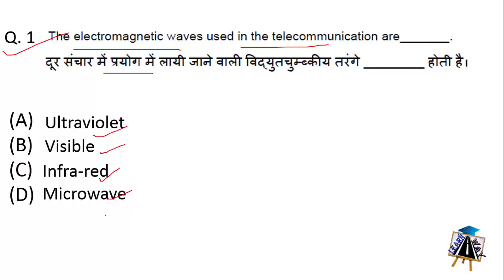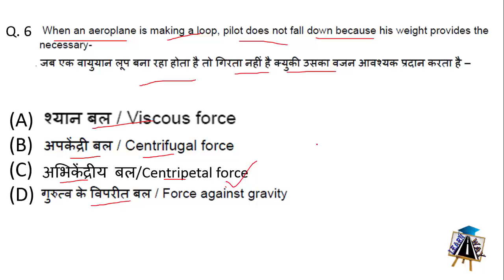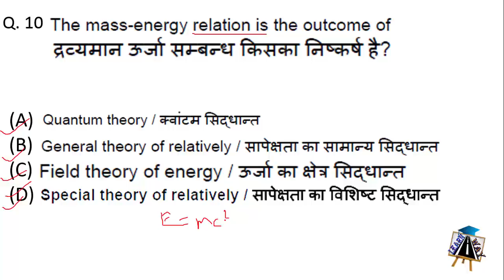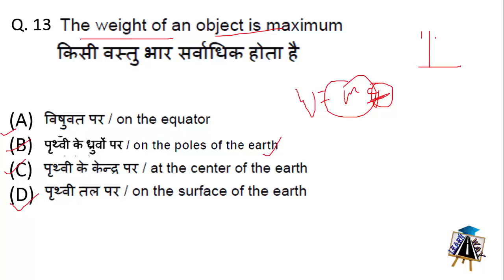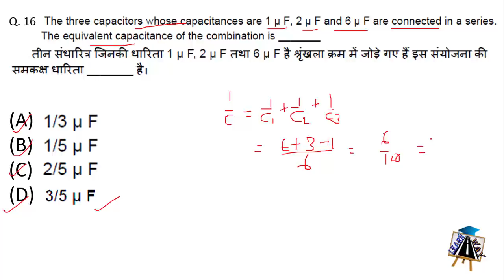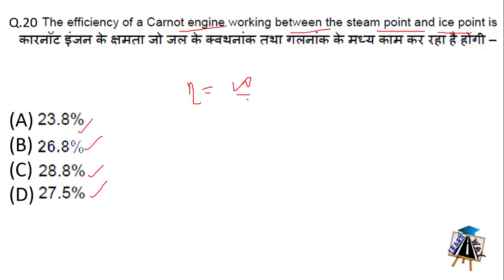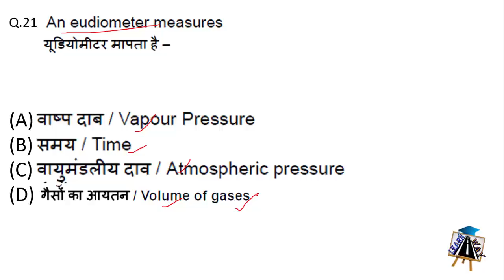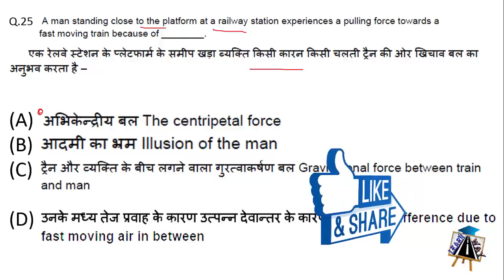[Physics] Air force X group Online Test 1| Physics Practice Set 1 in Hindi & English 2019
Want to get 45+ Marks in Air Force Exam?
Install LearnWay Prime Test Series App
In this video, we will cover full Practice Test 1 in Hindi and English For Air force x Group.

🔥Buy These Best Book For Air Force X group🔥
👌Maths Book for Airforce x group in English
👌Maths Book for Airforce X group in Hindi
👌Indian Air Force X & Y Group Technical & Non-Technical
👌English For Indian Airforce Exams Book ( Lucents )
Indian air force exam date 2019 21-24 sep
Indian air force exam date
air force x group online test in Hindi
airmen x and y group
airforce x group exam date
airforce x group online test